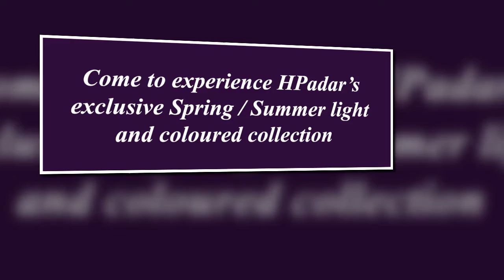Spring Summer Collection by HPadar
Spring / Summer 2018 collection